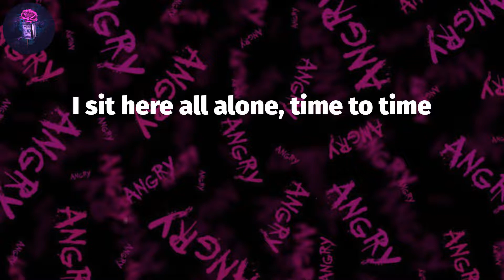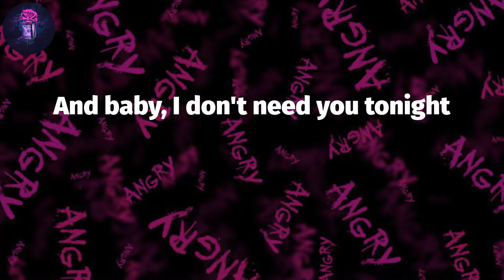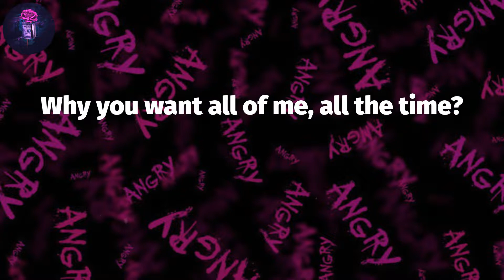Missed Calls (Lyrics) - Chapo102 | And baby, I don't need you tonight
Lyrics: Missed Calls
I got some missed calls on my phone
I sit here all alone, time to time
And baby, I don't need you tonight
Stop callin' me
Why you want all of me, all the time?
'Cause baby, this is not a goodbye
Ab und zu kommt diese Phase
Wo ich einfach mal absolut gar keinen sehen will (ey)
Noch nicht einmal dich
Gar kein Gesicht und die Zeiger, sie stehen still
Einfach nur auf meiner Couch (ey)
Lahmacun in meinem Bauch (oh)
Ich gehe heute nicht raus (raus)
Einer der Tage, an dem ich einen drehen will (ja)
Handy auf stumm, Mann, ich meld' mich ab
Und ich weiß, du machst dir Sorgen (Sorgen)
Sie sagt, ich sei kalt geworden (-worden)
Aber so ist es hier im Norden (Norden)
Bin kerngesund, muss runterfahren, mit uns ist alles in Ordnung (ja)
Mann, ich meld' mich einfach morgen, ey (ey)
Stop callin' me
Stop callin' me
Laufe nachts durch die Gassen (Gassen) (yeah)
AirPods im Ohr (Ohr)
Zwischen Pfützen und Ratten
Allein mit mei'm Schatten am Kottbusser Tor (Tor)
Zieh' an der Kippe
Bier nicht mehr kalt (nein)
Steig' in die U1 (eins)
Nein, ich werd' heut nicht alt (nein) (yeah)
Les' deine Nachricht, löschte danach
Und ich weiß, du willst mich sehen (sehen)
Spar' dir bis zum Morgen deine Tränen
Heut brauch' ich selbst Ibuprofen
Bin hundemüde, Mann, du weißt doch selbst, ich werde nicht gehen (nein)
Mann, ich fühl' mich wie gelähmt, denn
(Oh-ahh) I got some missed calls on my phone